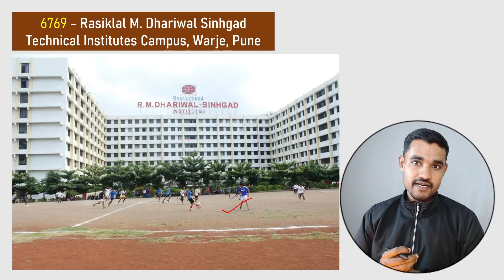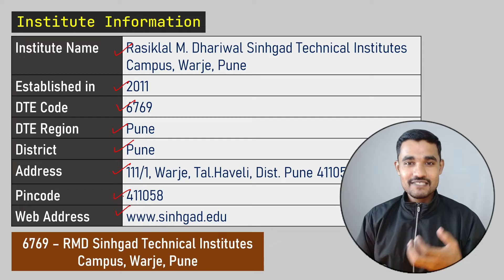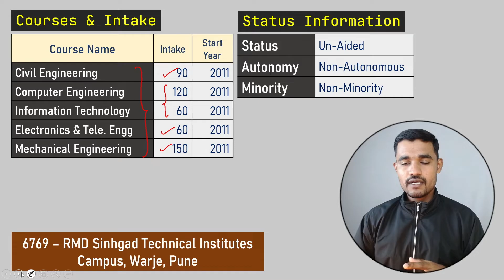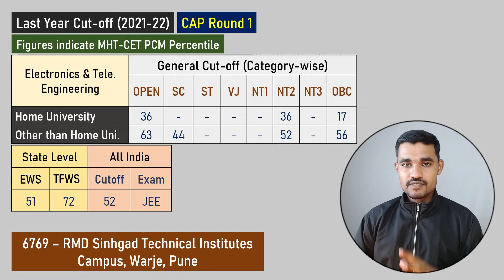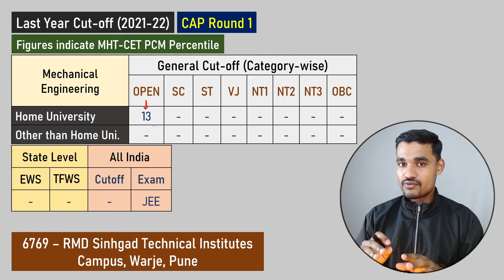RMD Sinhgad Institute Pune (Review) | RMD College of Engineering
Let's review RMD Sinhgad Institute Pune